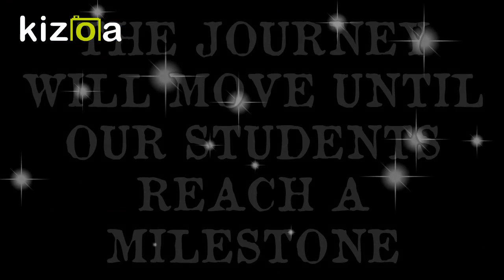THE JOURNEY OF ATAL TINKERING LAB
IN Z P HIGH SCHOOL EGUVAPALLI, PENDLIMARRI MANDAL, Y S R KADAPA DISTRICT ESTABLISHED ATAL TINKERING LAB